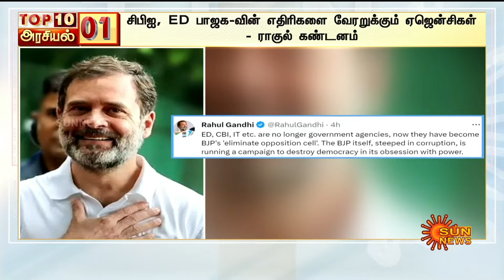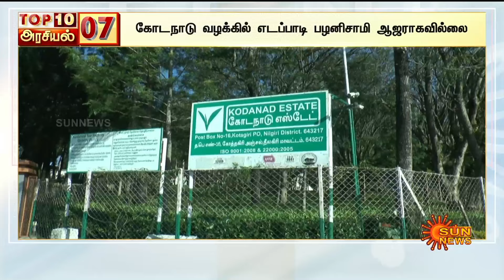TOP 10 POLITICAL NEWS | டாப் 10 அரசியல் செய்திகள் | 01.02.2024 | Speed News | Sun News